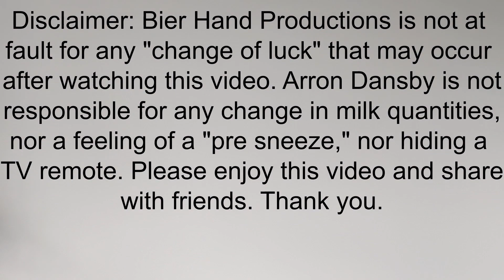Ask Arron | Fashion with VII Apparel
In this episode of Ask Arron, Arron Dansby interviews Yannick Albert. Yannick works for VII apparel, an alternative sports apparel company. They discuss fashion trends as Arron suggests some new apparel designs. Tune in for this exclusive interview and be sure to check out some apparel from VII Apparel.